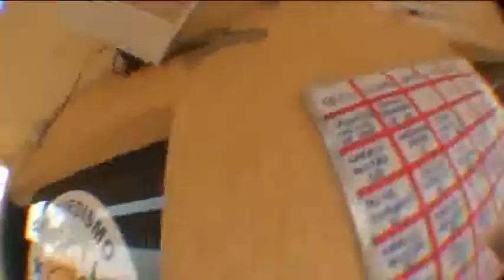Salto duplo Sidnei Germano 28-08-10 (handycam)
salto duplo realizado na escola Skydive Boituva com o instrutor Luciano .